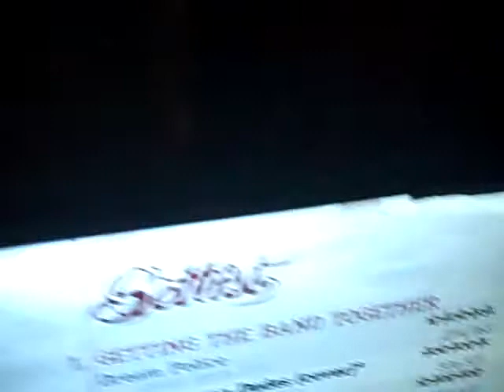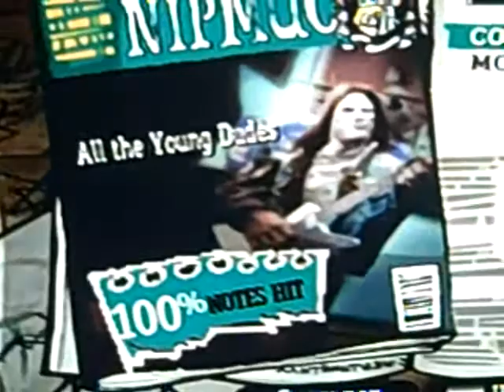wavegroup - all the young dudes - FC - expert - ps2 - GH:A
Recorded on January 18, 2011 using a Flip Video camcorder._______________1st place on ps2, 12th overall.